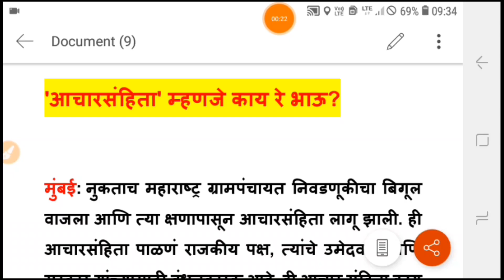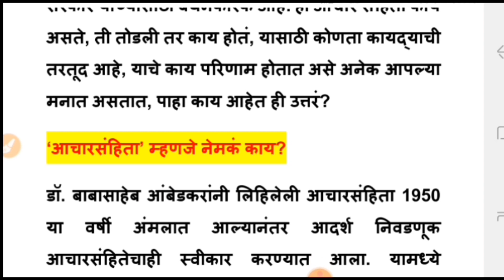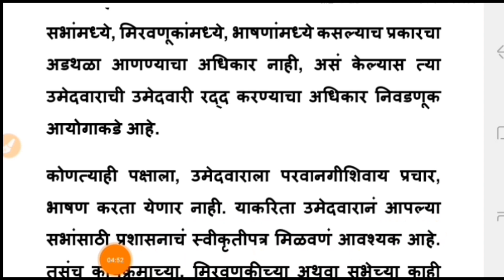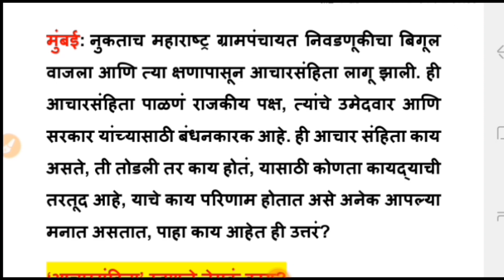आचार संहिता म्हणजे काय? | grampanchayat election Maharashtra 2021 | aachar sanhita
gram panchayat election maharashtra 2020 | gram panchayat election 2020 | gram panchayat election